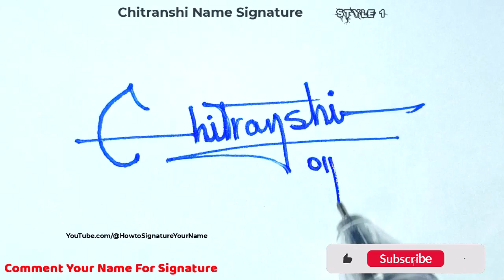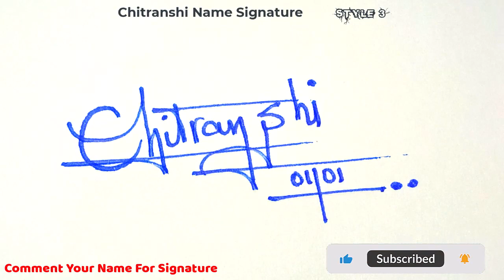✔️ Chitranshi Name Signature Style Request Done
Hey guys!
In this video I will show you how to make a signature of ✔️ Chitranshi Name Signature Style Request Done